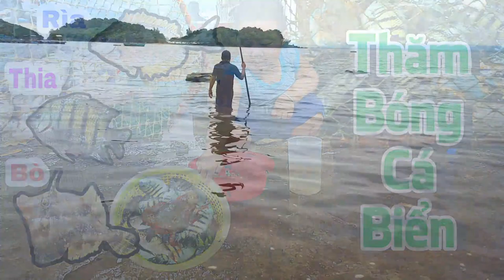Thăm Bóng Cá Biển Ở Quần Đảo Hải Tặc - Hoang Linh Vlogs